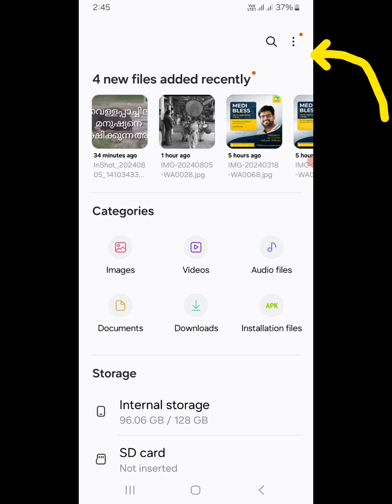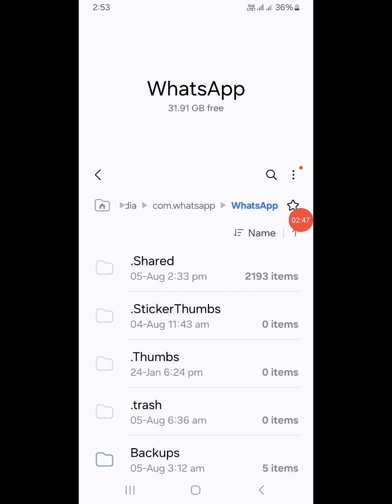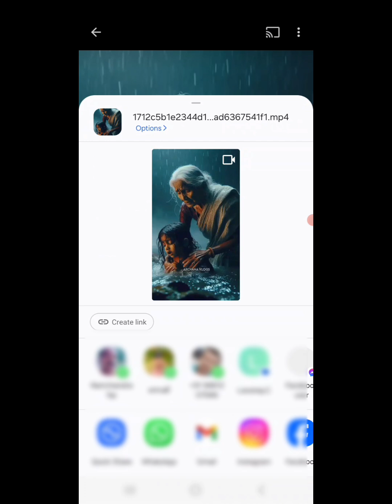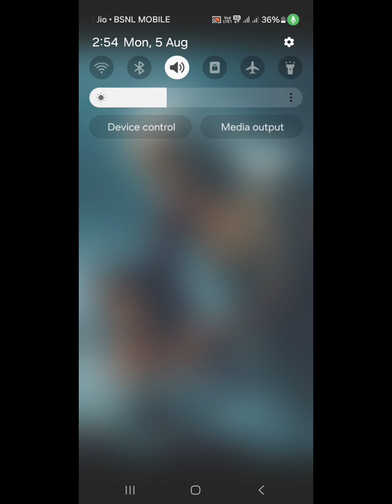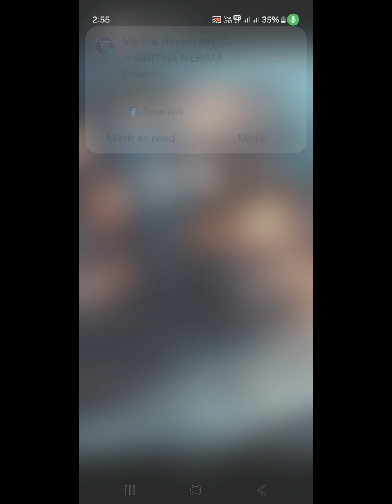how to download WhatsApp status without application2024